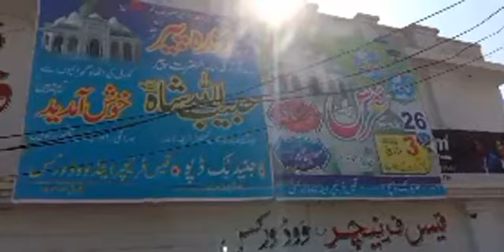Zikr Kalmah Sharif || Zikr E Pak || Zekr Pak || Zekar Kalma Sharif || Ghamkol Sharif Zikr